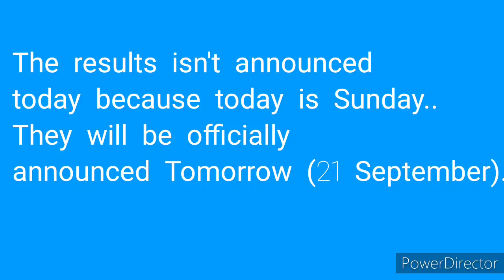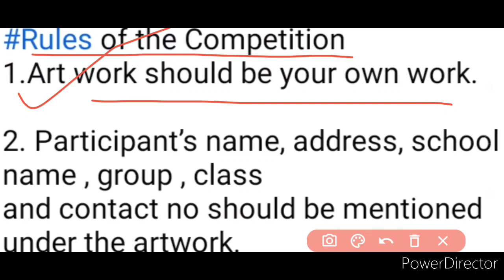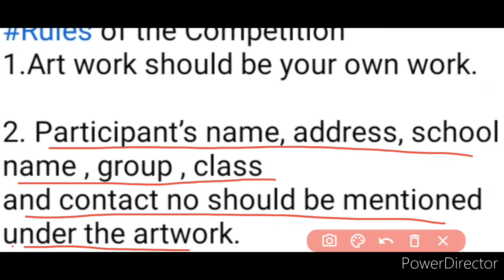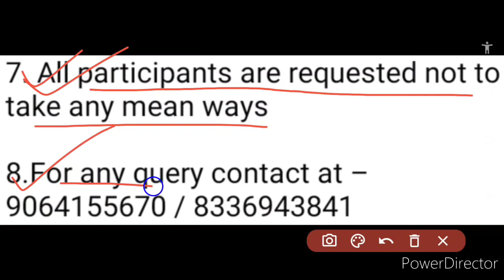Free Online Drawing Competition 2020 | Medal 🏅 & Certificate | एक महत्वपूर्ण सूचना भी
Hi guys, in this new video, I have told you about a new free online drawing competition 2020 through which you can win medal 🏅 and certificate, so kindly watch this video fully and carefully from beginning to end..🔥🔥🌹❤️🙏🏻